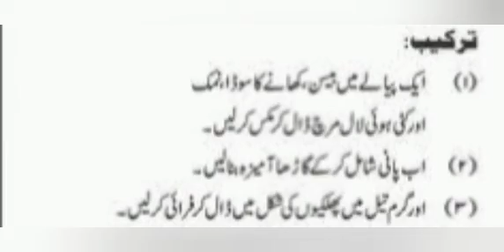Dahi phulki recipe